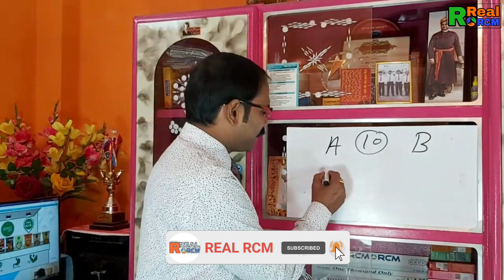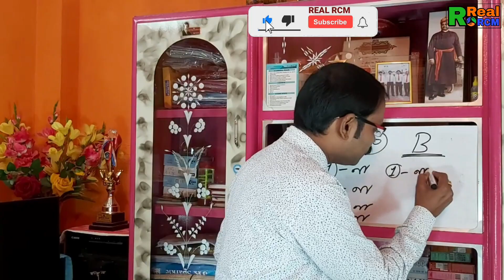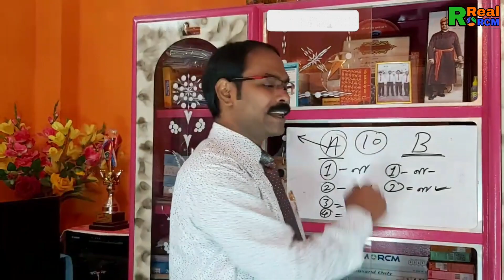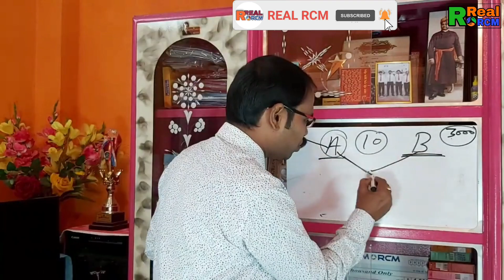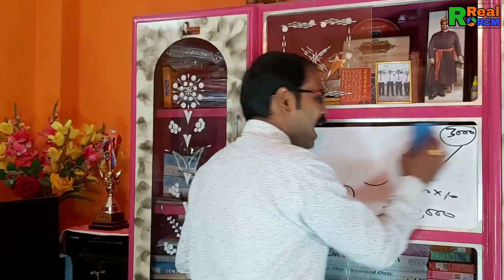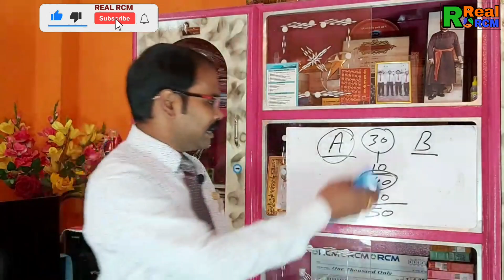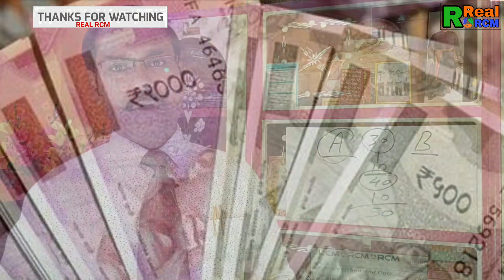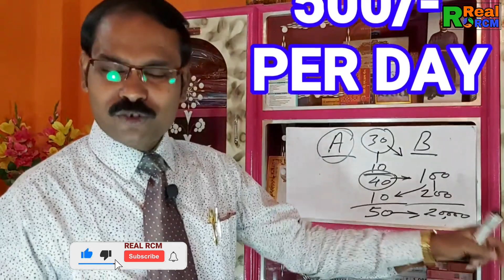RCM VERY EASY WORK Vedio-5